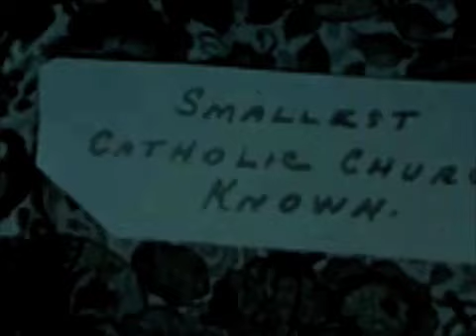Cranefly - Shaky Hand (Prelinger archive videos)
The tragic tale of the shaky hand - depicted using Prelinger archive footage.